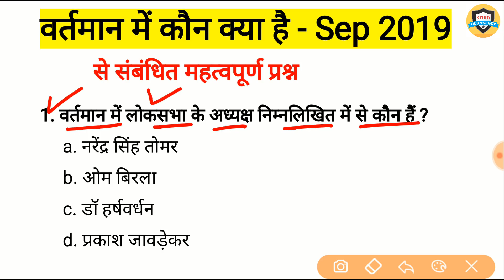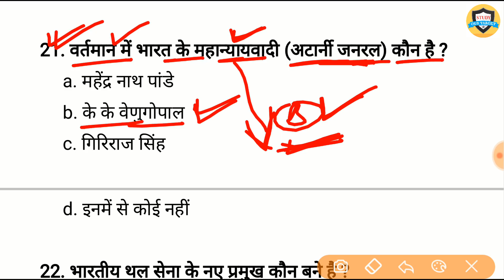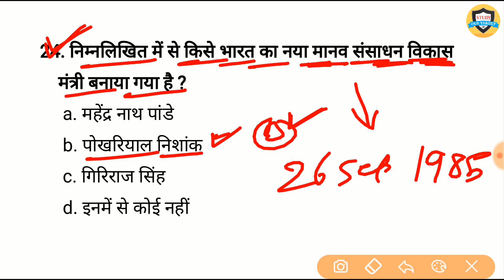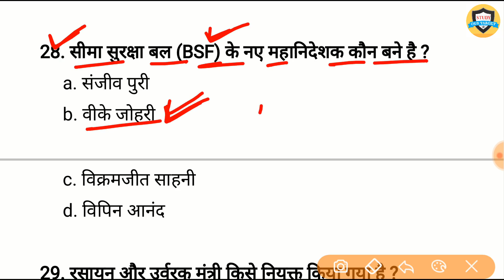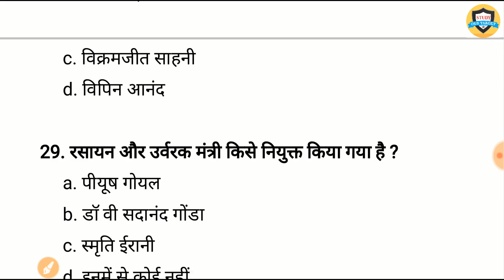वर्तमान में कौन क्या हैं? bharat me wartman me kaun kya hai | Current Affairs Sep 2019